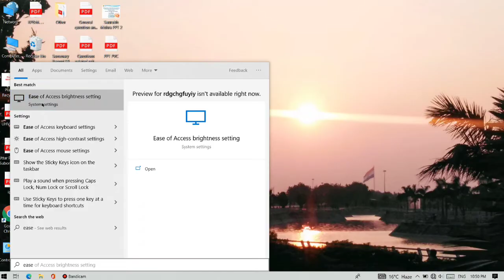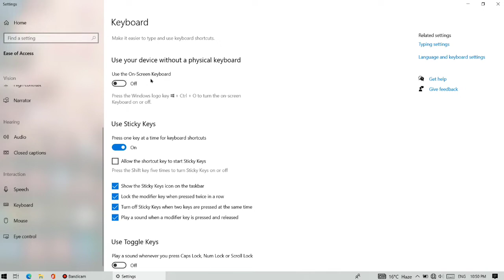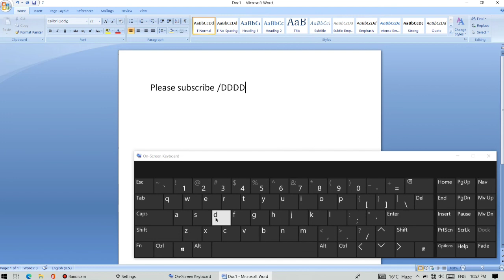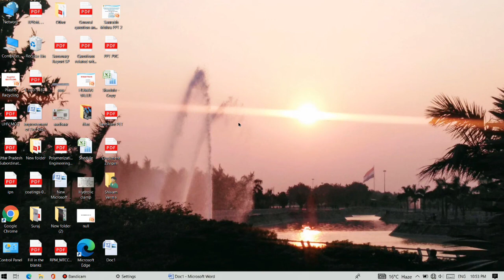Laptop me display keyboard kaise chalaye/ Laptop me onscreen keyboard kaise chalaye.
How to start on screen keyboard.
How to display on screen keyboard.